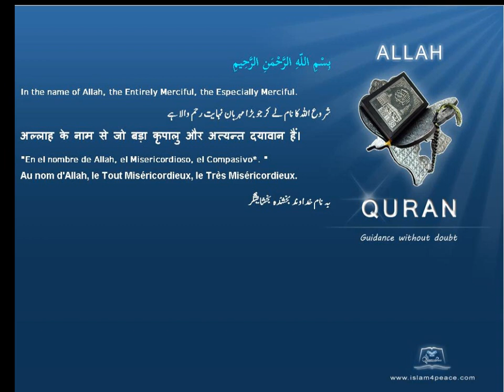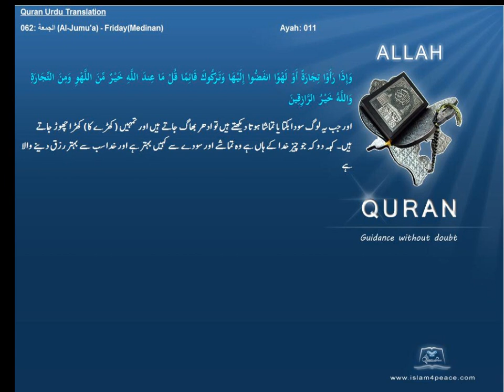Quran Urdu Only 062 الجمعة Al Jumu'a FridayMedinanIslam4peace com